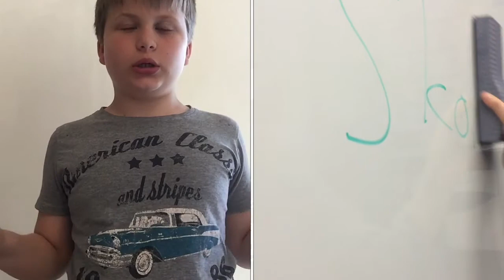Subway Surfers | Døden Er Toget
Musik

Maltedjgame